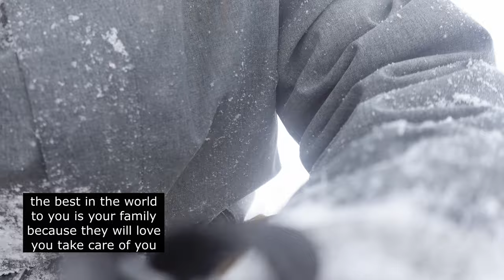Rev Up Your Thrills In Park City's Exciting Slopes And Adventurous Trails (featuring Toyota)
00:00 intro
00:38 backpack how to sit
01:20 stop snowboard
02:00 snowboard and ski styles
03:10 best in the world family
04:09 sledding down
06:20 human interaction
07:07 live band and toyota